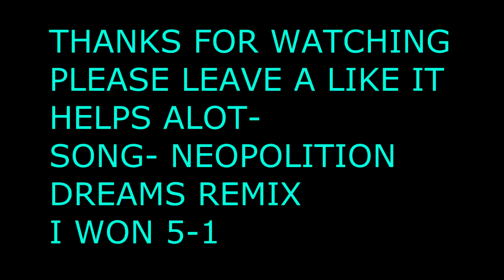First to five with CrillyKidd2k12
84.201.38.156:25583